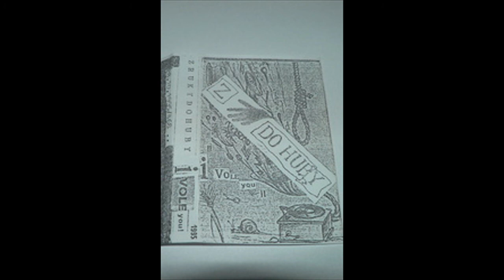Zrukydohuby - Letadlo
Zrukydohuby (Železný Brod)
I vole you !